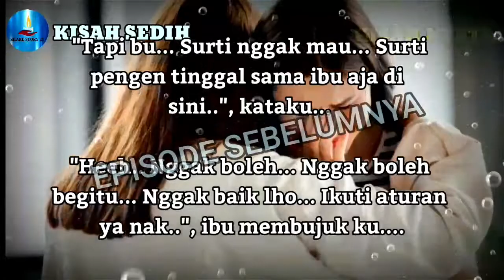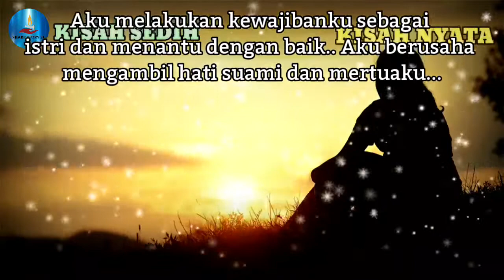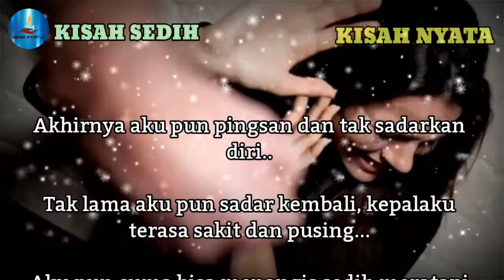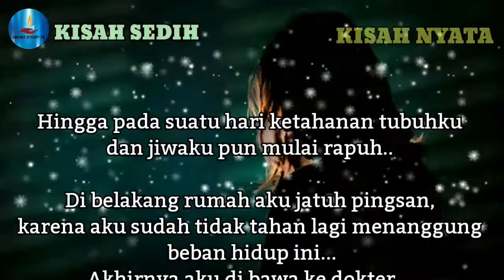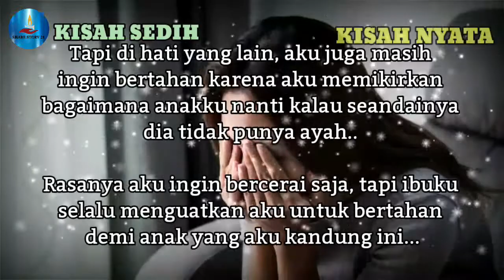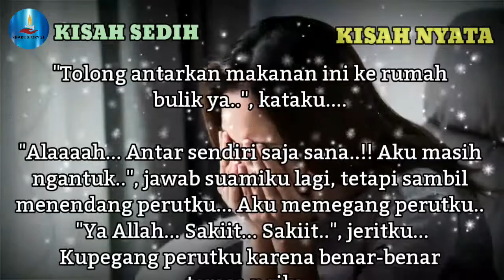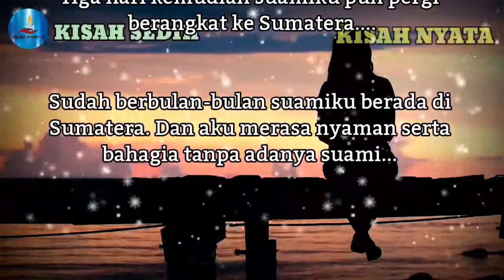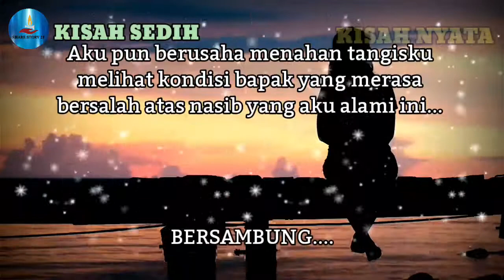Suami Yang Kejam Bagian Ke 2 || Kisah Nyata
Suami Yang Kejam Bagian ke 2. Kisah pada Part. 2 ini mengisahkan tentang Surti yang memulai hidupnya membangun rumah tangga.

Bagaimana jalan ceritanya? Silahkan tonton sampai selesai video nya ya guys agar dapat memahami isi dari video ini.

Semoga video ini dapat bermanfaat dan dapat diambil hikmahnya..